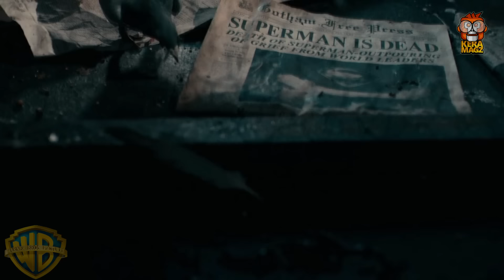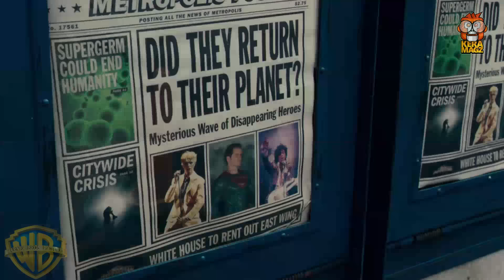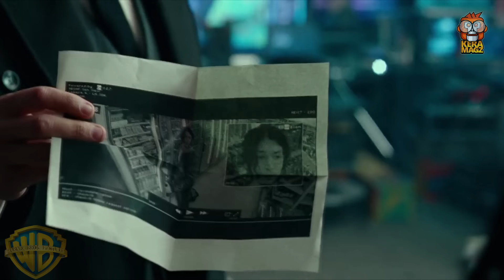MOTHER BOXES YANG DAPAT MENGHIDUPKAN SEKALIGUS MENGHANCURKAN | JUSTICE LEAGUE REWATCH-83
Sampai juga kita di edisi film yang penuh dengan hujatan dalam marathon DCEU. BTW, yang mau tau trailer Justice League Snyder Cut kenapa dihapus? Ada di ending video ya.

Rekomendasi Hoodie Keren tapi Murah !

Rekomendasi Sneakers ! (Buruan! Lagi discount besar-besaran)

Rekomendasi Smartphone di bawah 1 Juta ! (STOCK TERBATAS)

Rekomendasi Smartphone Harga 1 - 2 jutaan ! (STOCK TERBATAS)

Rekomendasi Laptop dibawah 3 Juta ! (STOCK TERBATAS)

Copyrighted by  WARNER BROS, DC COMICS